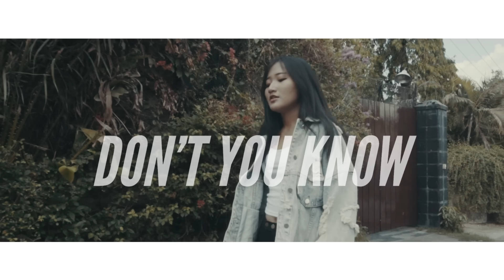Grace - Don't You Know [MV]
Song Name- Don't You Know
Artist - Grace
Composer- Grace
Directed by JCZ
DOP - Kan